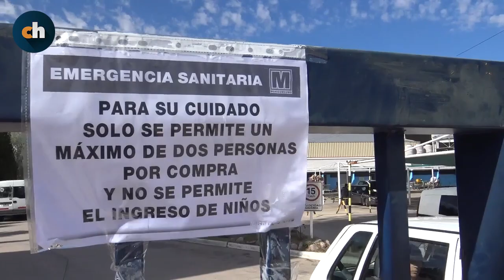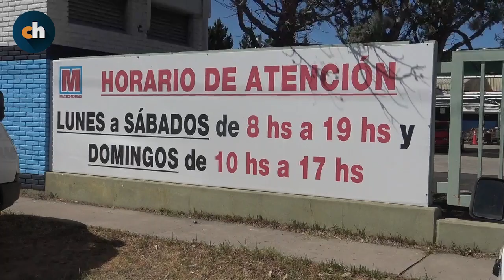Coronavirus en San Luis